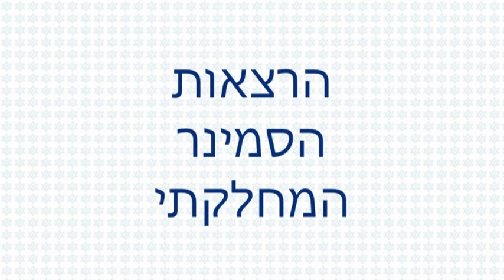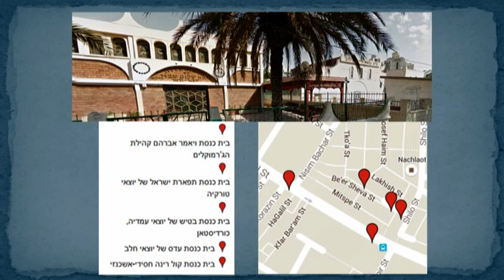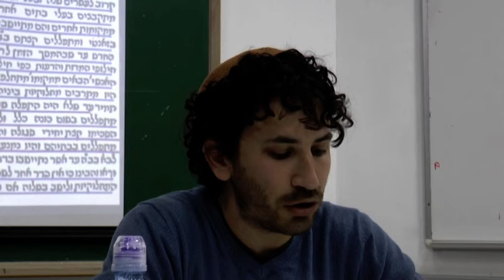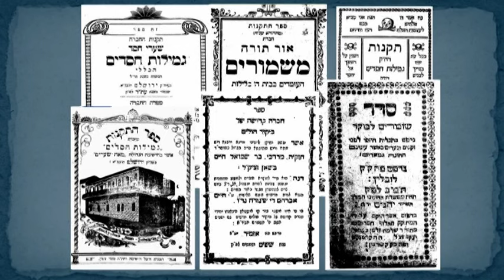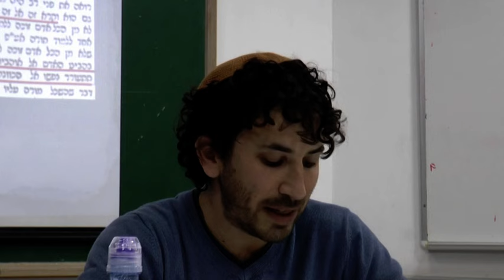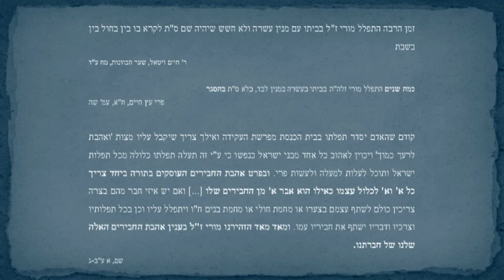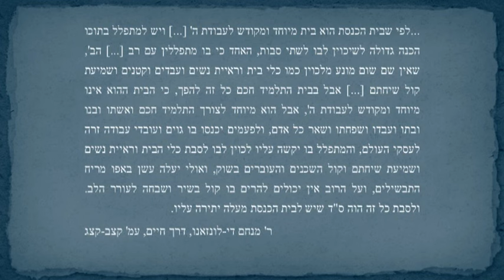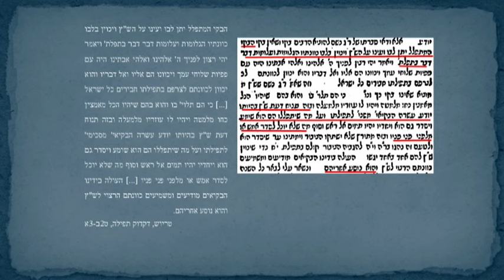יהודי אחד - שני בתי כנסת, על מקום התפילה של האר"י אורי ספראי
סמינר מחלקתי במחלקה למחשבת ישראל ע"ש גולדשטיין-גורן
אוניברסיטת בן-גוריון בנגב
ינואר 2016  טבת תשע"ו